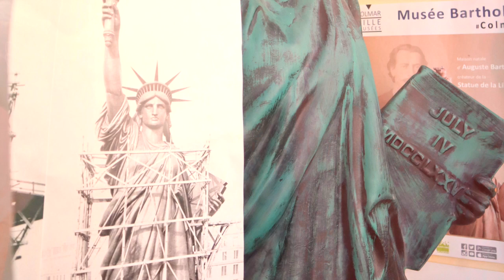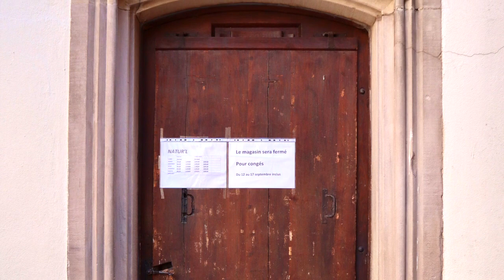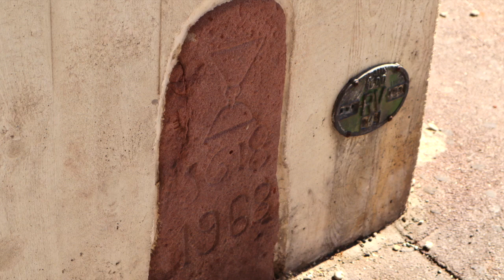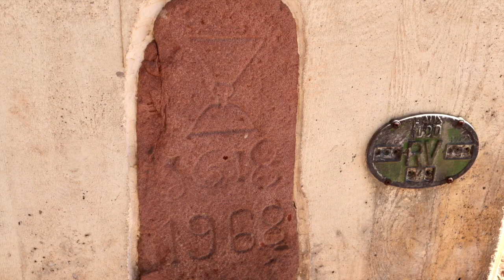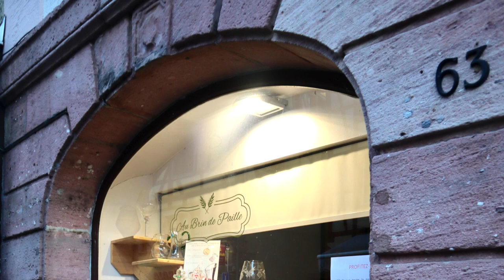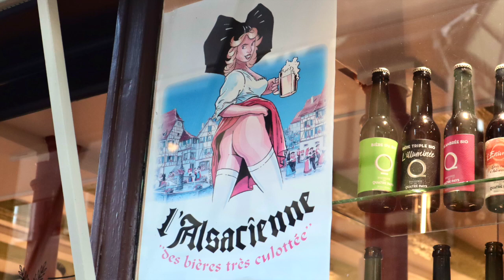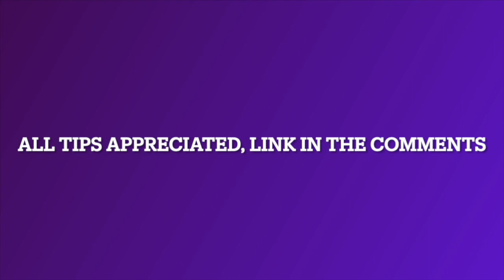Colmar, France Tour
Nestled in the heart of the Alsace region, Colmar, France, is a picturesque town that exudes charm and historical significance. With its vibrant past dating back to the medieval era, Colmar has gracefully preserved its cultural heritage, creating a tapestry of architectural wonders and cobblestone streets that transport visitors to another time. Steeped in the influences of both German and French cultures, Colmar's unique identity is reflected in its half-timbered houses, flower-lined canals, and an ambiance that whispers tales of centuries gone by. Join us on a journey through the captivating history and allure of Colmar, where every corner reveals a story waiting to be discovered.